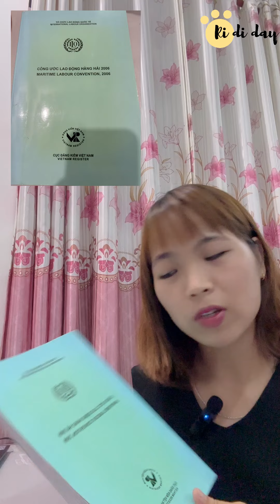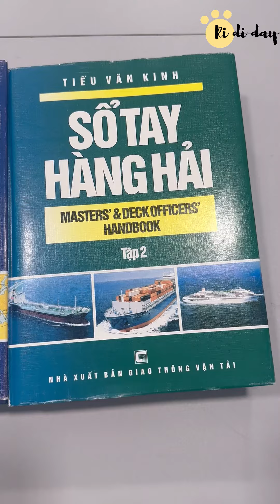Các tài liệu về ngành hàng hải I Ri đi đây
1. STCW 2010
2. MLC 2006
3. SOLAS 74
4. MARPOL 73/78
5. ISPS CODE
6. TỪ ĐIỂN HÀNG HẢI ANH-VIỆT
Cám ơn các bạn rất nhiều đã đồng hành với mình trong nhiều tập series. ❤❤❤